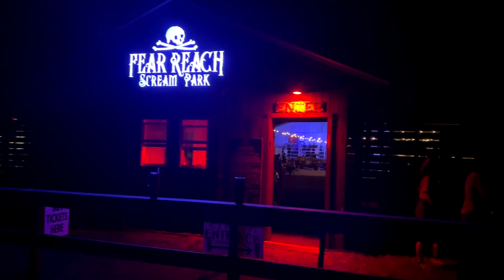Don't Get Hacked In Chainsaw Chase At Fear Reach Scream Park! Haunted House Walkthrough!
Prepare for an adrenaline rush in Chainsaw Chase at Fear Reach Scream Park! Join us on a terrifying haunted house walkthrough where crazed chainsaw-wielding maniacs are hunting for fresh victims. Will you survive the chaos or get hacked? Watch if you dare, but beware—you might just get caught in the chase!

CHAPTERS:
00:00 Introduction
01:17 Chainsaw Chase Tour
02:53 Recap